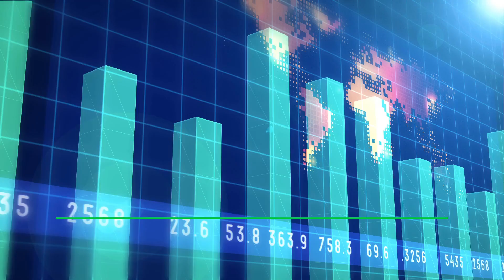Looking for Stocks to Buy in 2024? Here are 3 Strong Picks